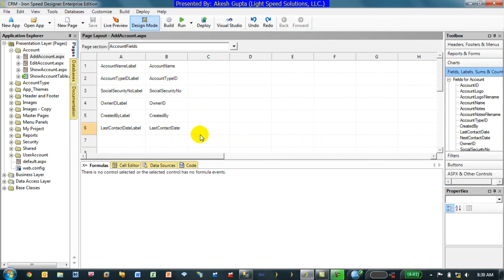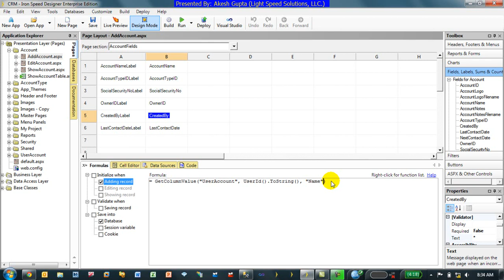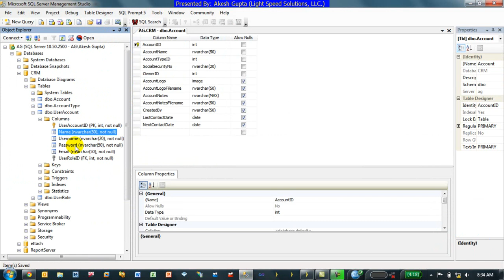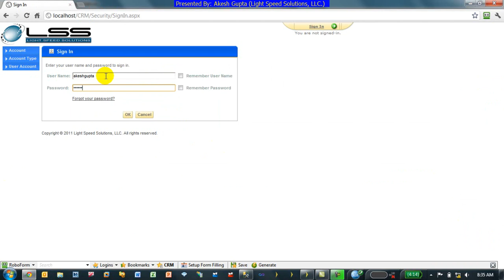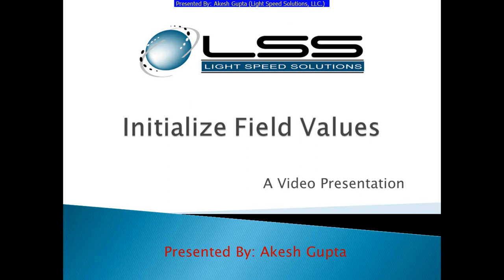Initialize Field Values - Iron Speed Designer V9.0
This video demonstrates how to initialize field values in Iron Speed Designer. Easily drag and drop fields from the standard Iron Speed toolbox to initialize.